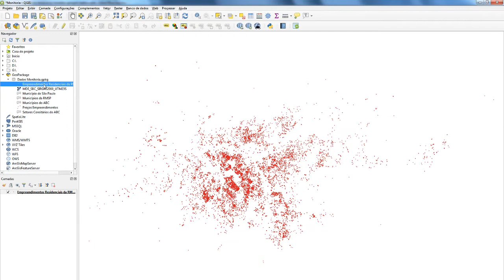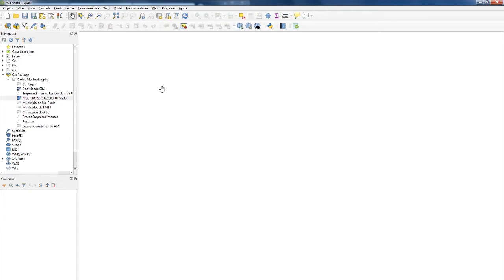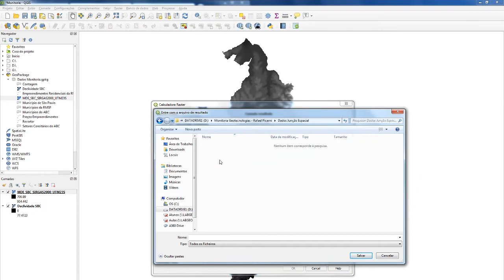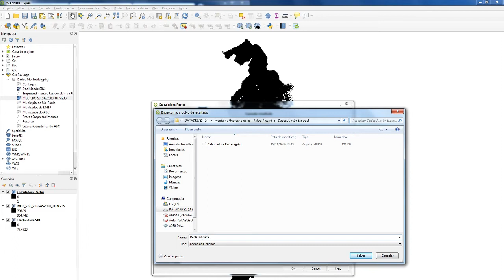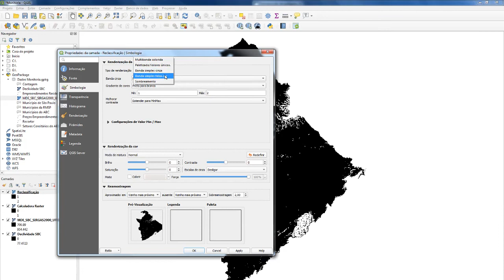Análise espacial baseada na localização - QGis - Parte 3 - Junção Espacial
Projeto Recursos Didáticos em Geotecnologias, Universidade Federal do ABC, 2019